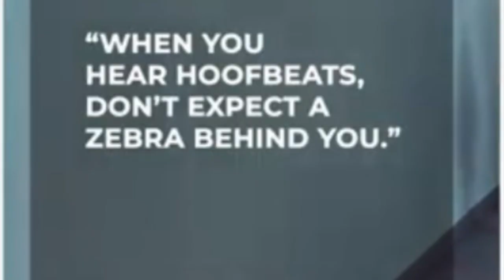What is the Zebra analogy in Medicine? Those with EDS are Zebras 🦓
I am the bravest zebra of them all.
The Lion Guard - Rescue in the Outlands
[SO2E091

It's very confusing.
Modern Family_ (2009) - S10E04 Torn
Between Two Lovers

Wink.
The Good Place - Everything Is Bonzer!
[SO3E011

Make that make sense.
Fate: The Winx Saga - Are You a Good Witch or a Bad Witch? [SO2E05]

Turn around, please.
Spaceballs (1987)

We are a rare breed.
Friends - The One with the Sharks [SO9E04]

So you guys are on your own?
Our Brand Is Crisis (2015).

listen. Just listen. Please.
Inside Man - Episode #1.3 [S01E03]

Now I get it.
Parks and Recreation (2009) - S04E21 Bus Tour

That is a great idea.
30 Rock - The Bubble [S0315]

13 Going on 30 - Jenna & Matt -
Delayed Romance
2013 Jun 13